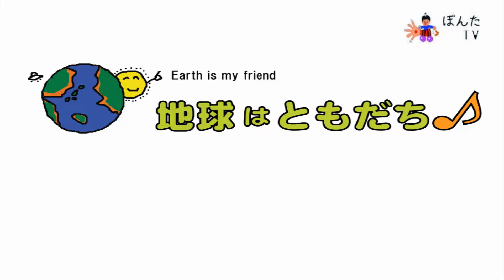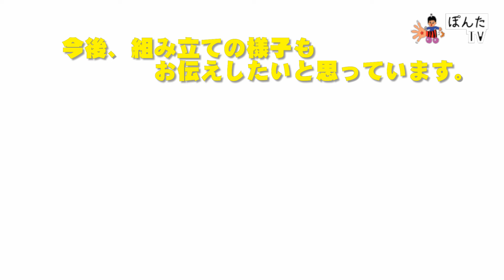ＳＬ人吉が故郷へ帰ってきました！日本最長老のＳＬとして圧倒的な存在感で走り続けた「ハチロク」が故郷人吉市の駅横のもぞかステーション868の敷地内に到着。今後は故郷の人吉市で動態保存で頑張ってくれます。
ＳＬ人吉が故郷へ帰ってきました！　101歳の日本最長老のＳＬとして圧倒的な存在感で走り続けた「ハチロク」が故郷の人吉市の駅横のもぞかステーション８６８の敷地内に到着。今後は故郷の人吉市で動態保存として頑張ってくれます。その運搬の様子を皆様にお伝えします。